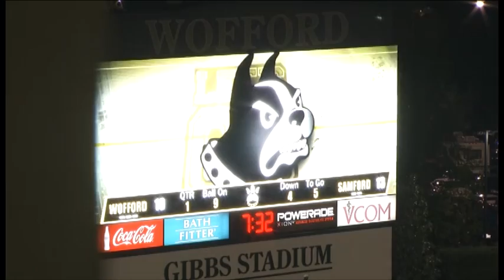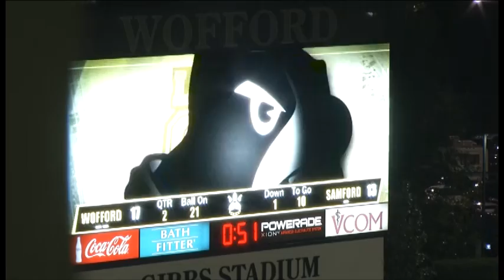Inside Wofford Football: Samford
On Saturday night, the Wofford College football team defeated Samford 38-23 at Gibbs Stadium. The Terriers had three players rush for over 100 yards as the team had 443 yards on the ground. It was the home opener for Wofford and also the conference opener for the Terriers.

The Terriers are 2-1 on the season and 1-0 in the SoCon. Samford falls to 1-2 overall and 0-2 in the conference. Wofford was led by Donovan Johnson with 173 rushing yards, Eric Breitenstein with 126 rushing yards and three touchdowns, and Mitch Allen with 110 yards rushing and 69 yards passing. Eric Eberhardt had two sacks for Wofford. Samford was led by Kelsey Pope with 96 receiving yards and a touchdown.

TerrierVision takes you inside the locker room, and on to the field, with exclusive content.  catch all the highlights now on TerrierVision!